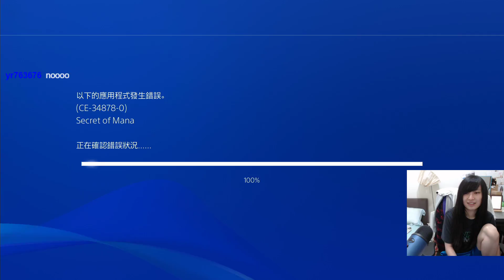［小剎］聖劍傳說2 3/19 Part2